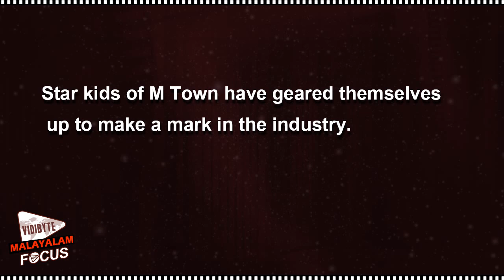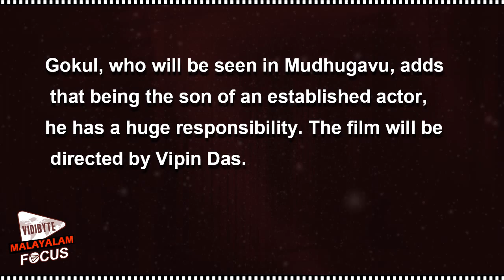Gokul Suresh : No Advice from my father Suresh Gopi Regarding Mudhugavu Movie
Gokul Suresh Gopi says that his father Suresh Gopi did not give any advice to him regarding the film.

Gokul, who will be seen in Mudhugavu, adds that being the son of an established actor, he has a huge responsibility. The film will be directed by Vipin Das.